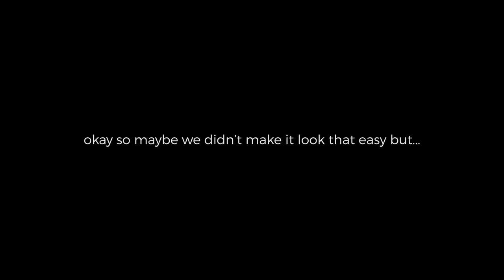TRAILER - The Kimberley and Gibb River Road by Motorcycle | Adventure Ride Around Australia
A sneak peek of our adventure ride along the 600km dirt track through The Kimberley region of Western Australia.

We survived "The Gibb"!!

Our ride along the Gibb River Rd in remote North Western Australia was one of the toughest and most beautiful parts of our big lap around Australia. It includes crossing the famous Pentecost River and visiting some stunning WA gorges for a swim.

We put 'Arnie' and 'Franco' (our Royal Enfield Himalayans) through some punishment, they got a few extra battle scars but the boys never let us down.

Location: The Gibb River Road, Western Australia

*Our Links*

*Who are Tina & Jason?*

Originally from Sydney, Australia, we met in 2005 and got married in 2012.

We've both always loved to travel, and started a small web development business together almost 10 years ago to allow us to travel around the world while working remotely.

We especially love adventure travel and challenging ourselves, with that in mind we went on a one year bicycle tour in 2013 through Asia and Europe with zero experience, and it turned out to be one of the most exciting and memorable times of our lives!

Since then we've always wanted to do something big and adventurous again but haven't gotten around to it until now. The idea for a motorcycle tour around Australia came to us during the pandemic when all the international borders closed, we hadn't explored much of "our own backyard" yet so thought this was the perfect opportunity.

Neither of us had any motorcycle touring experience but we weren't going to let a small detail like that hold us back! So Tina got her motorcycle learner license 😲 then we bought Arnie and Franco (our Royal Enfield Himalayans) and hit the road! 🏍️🏍️

We started this travel vlog for a bit of fun, to share our experiences and to have something to look back on and relive the adventure of our glory days when we're old and grey.